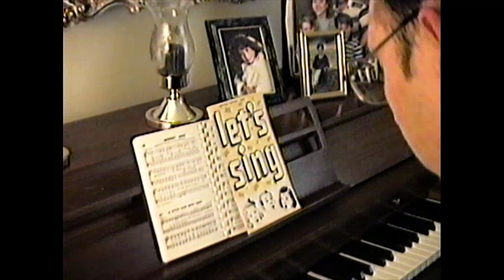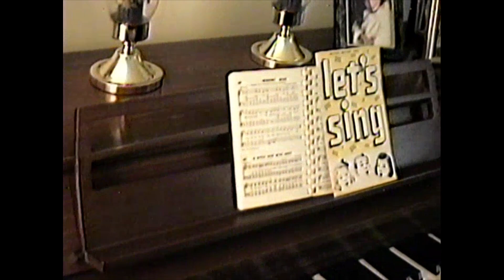Alan Piano early 90s maybe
This is me, maybe 30 years ago.  Listening to myself from back then, I feel like I know more now... but played better back then.  It would be nice to 'rediscover' some of the joy and fun I played with half a lifetime ago.